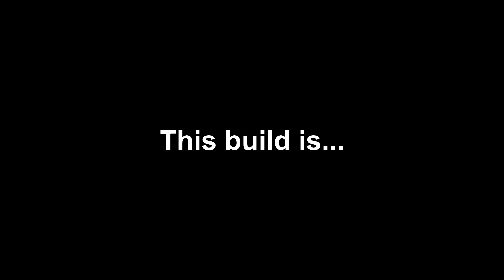Clear out in PvP? - New World PvP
0:00 Intro
0:11 Build
0:20 Gameplay
2:21 Ending